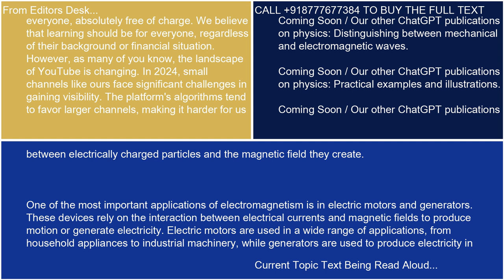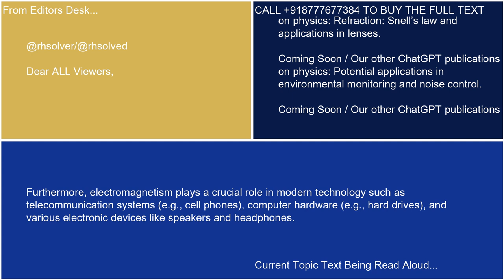Applications of Electromagnetism 21 10 24 15 48 25